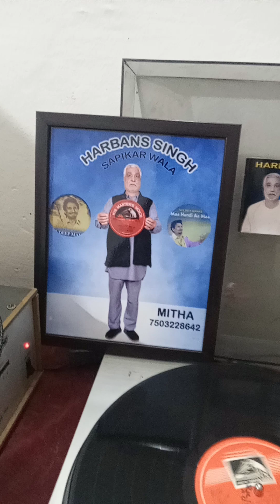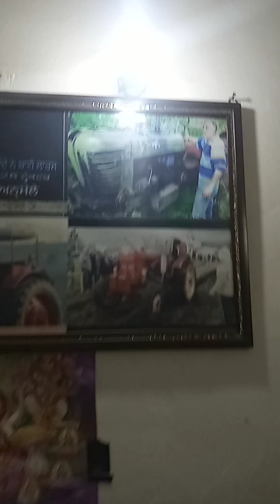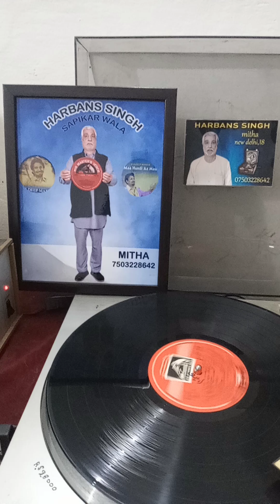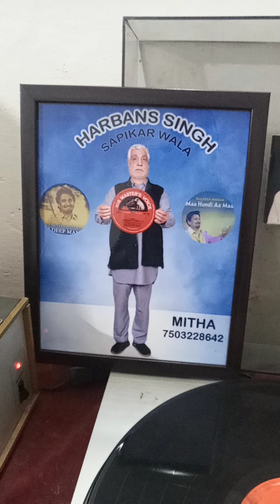23 June 2024